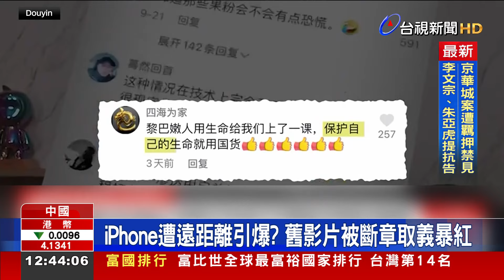Call機爆炸嚇壞？ 中瘋傳「iPhone可遠程引爆」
黎巴嫩呼叫器和對講機集體爆炸事件，引發各界對電子產品疑慮，中國社群媒體近來就瘋傳一支被斷章取義，聲稱蘋果iPhone被遠距離引爆的影片，雖然蘋果和中國官媒都出面闢謠，還是引發民眾恐慌，美國CNN也找到13年前拍攝這支影片的美國科技網紅，證明iPhone不會無端自己爆炸。